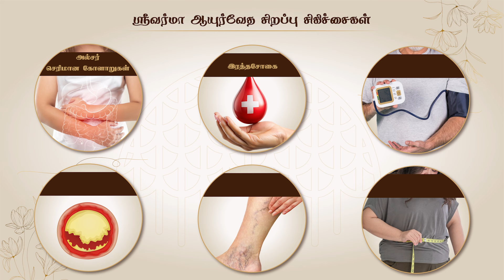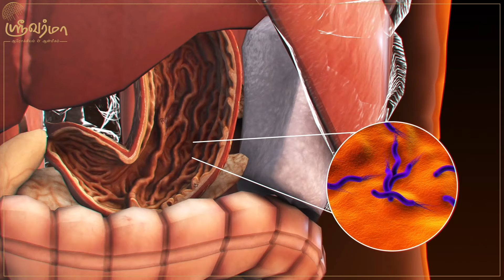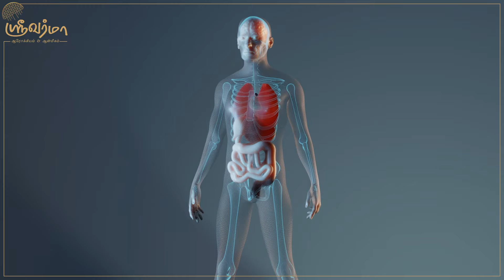"ஆரோக்கியமும், ஆன்மீகமும்" தொடரின் ஏழாவது பகுதி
"ஆரோக்கியமும், ஆன்மீகமும்" தொடரின் ஏழாவது பகுதி ஞாயிற்றுக்கிழமை 6 அக்டோபர் 2024 அன்று சங்கரா டிவியில் ஒளிபரப்பப்பட்டது. இந்த தொடரில் ஏழாவது நியமம் பற்றி திரு பிரகாஷ் விளக்குகிறார். இதை கண்டு பல புதிய விஷயங்களை அறிந்து கொள்ளுங்கள். மேலும் வரவிருக்கும் பகுதிகளுக்காக காத்திருங்கள்.